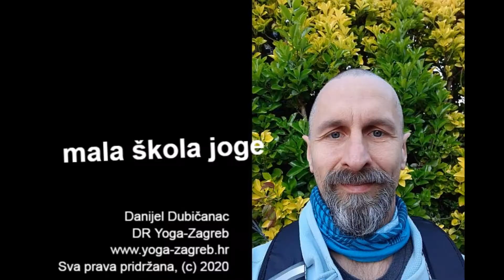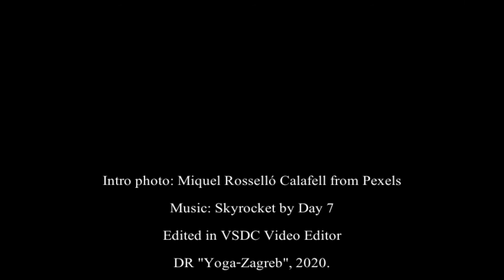Mala škola joge, STUPANJE PO POLUMOSTU (022) | Yoga online besplatno | Za početnike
Stupanje po polumostu: zdjelica što mirnija, bez padanja ili naginjanja, raditi dok se ne pokušaju uključiti donja leđa. Naglasak na pravilnoj tehnici, ne brojci ponavljanja u kojoj red kraj ponestaje tehnike i kreću kompenzacije.

Serija od tridesetak desetminutnih epizoda. Svaki dan pogledajte po jednu ili dvije, nešto ćete naučiti a i odvježbati. Mala škola yoge je za početnike, a i iskusnije vježbače koji su učili samo po tradicionalnom modelu koji ne uvažava razlike u građi, odnosno anatomiju i biomehaniku.
Produkciju sam improvizirao na brzinu kada je krenula pandemija, nadam se da vas možda slabija kvaliteta slike i zvuka neće odvratiti od sadržaja. Odgovaram na sva pitanja u komentarima.
Sadržaj dajem besplatno online, zauzvrat lajkajte, podijelite i zapratite. Možete i donirati na donjoj adresi.

Tko želi naučiti više, raspored satova uživo preko Zooma te povremene radionice naći će na